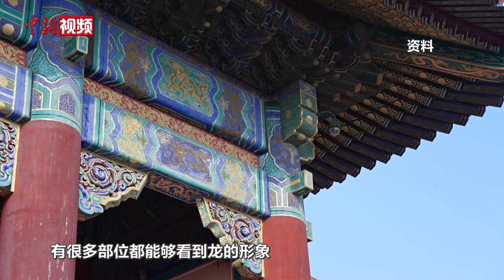【博物馆寻“龙”记】先农坛的龙 为何穿着“草裙”？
在中国古建筑中，以龙的形象作为建筑装饰的案例不胜枚举，但是在北京先农坛，却有一处“龙缠草”与众不同。这里的龙为何穿着“草裙”？记者日前走进坐落在先农坛的北京古代建筑博物馆，探寻馆内独一无二的龙元素，聆听几百年前中国龙与古建筑“相遇”的故事。